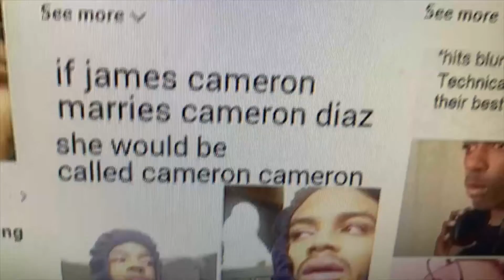Hit Blunt Questions (HIGH?)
*Video was done for entertaining purposes only*